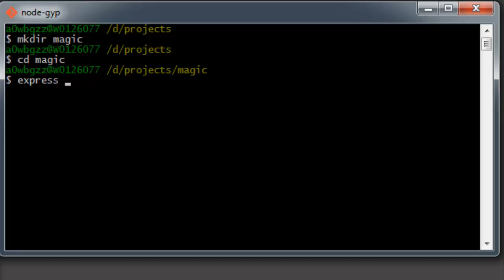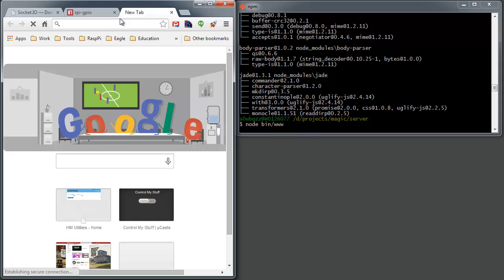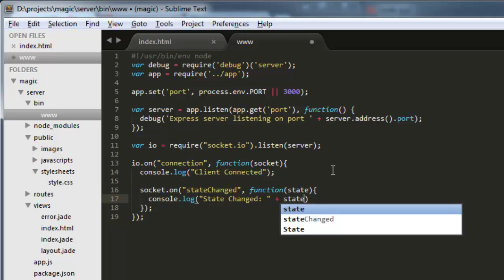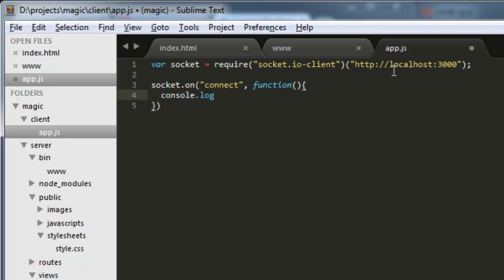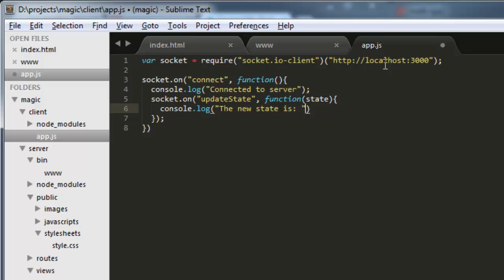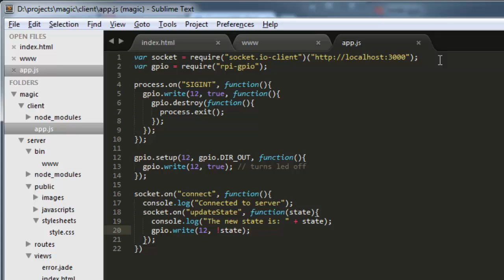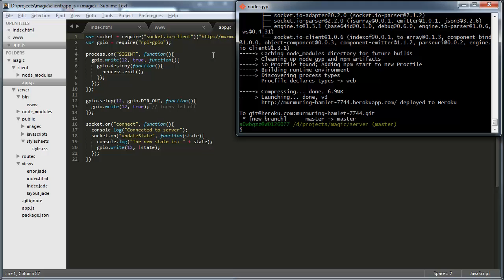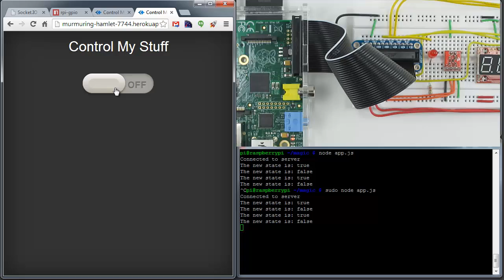µCast #17: Control Hardware Remotely With Socket.IO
Watch me use NodeJS, Socket.IO, the rpi-gpio package and Heroku to remotely control hardware connected to my Raspberry Pi.